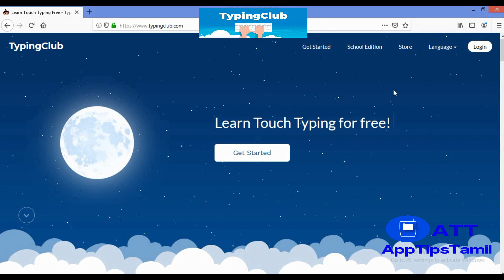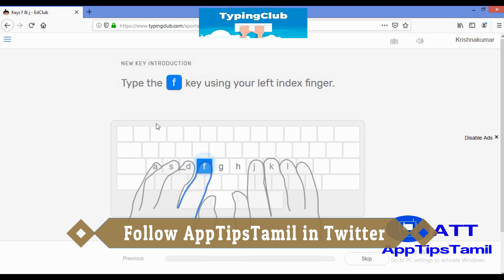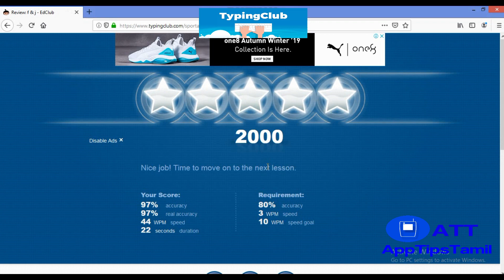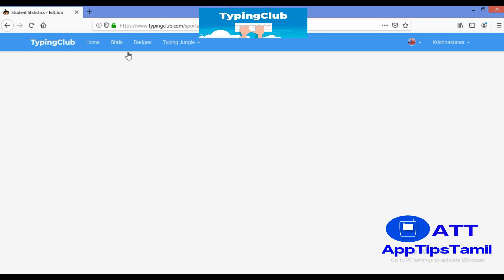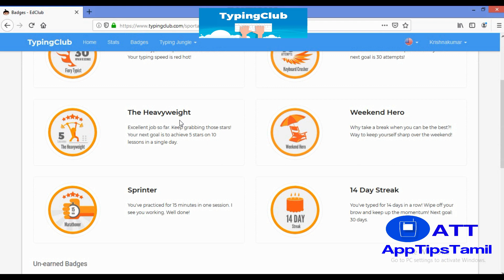வீட்டில் இருந்தே Typingwriting கற்றுக்கொள்ள | TypingClub | AppTipsTamil | Web Application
In this video, I'm going to explain how to use Typingclub web application and it's features in Tamil.